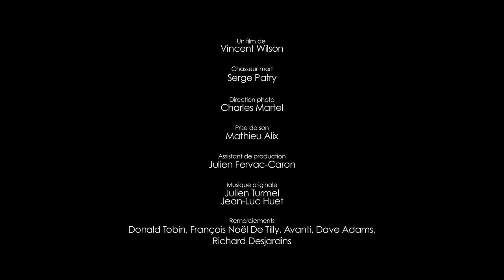Kino Kabaret RVCQ 2012 | L'erreur boréale de Desjardins et Monderie --- par Vincent Wilson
Kino Kabaret RVCQ 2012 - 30 ans, 30 films !

Année : 1999
Hommage à L'erreur boréale de Richard Desjardins et Robert Monderie

Un film de Vincent Wilson
Chasseur mort : Serge Patry
Direction photo : Charles Martel
Prise de son : Mathieu Alix
Assistance à la production : Julien Fervac-Caron
Musique originale : Julien Turmel, Jean-Luc Huet
Remerciements : Donald Tobin, François Noël De Tilly, Avanti, Dave Adams, Richard Desjardins